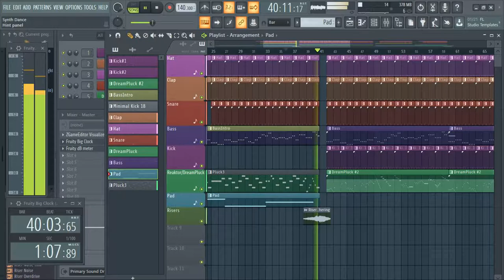FL STUDIO MUSIC | HEAVENLY PLUCK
Made in FLSTUDIO 20.1 (absolutely great DAW). Enjoy the music !!!
Great sounding Pluck from Third Party VST for Reaktor called Parasite.
Visualizer Plugin used :  ZGameEditor Visualizer